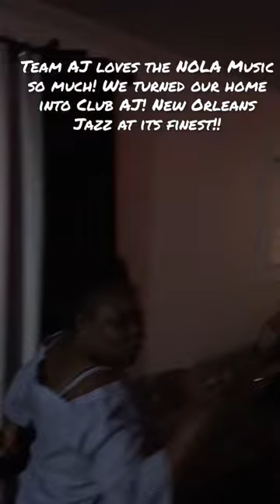Team AJ loves the NOLA Music so much! We turned our home into Club AJ! N.O. Jazz at its finest!!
Team A.J.  loves the NOLA Music so much! We turned our home into Club AJ! N.O. Jazz at its finest!!

Thank you to Mr. Wessell “Warmdaddy” Anderson and Mr. Ed Perkins and Darryl for always putting on an amazing show!❤️❤️❤️❤️❤️.